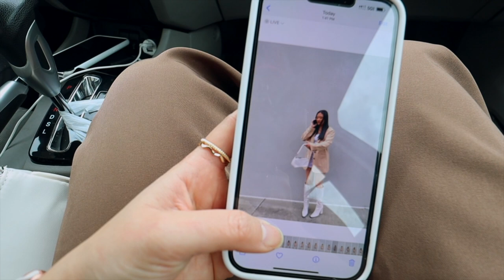DAILY VLOG: bridesmaid dresses try on haul, amazon activewear haul, cafe study vlog, day in my life!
DAILY VLOG: bridesmaid dresses try on haul, amazon activewear haul, study vlog, day in my life!
Welcome or welcome back to another vlog! In today's video, I will be showing you a typical day in my life. I will be trying on a couple of bridesmaids' dresses for my sister's wedding, showing you a quick amazon activewear try on haul (which some are dupes for gymshark & navigation), going to a cafe to study, and cooking at home.